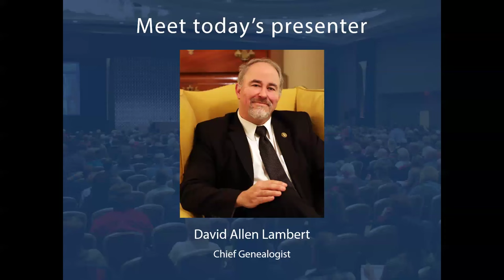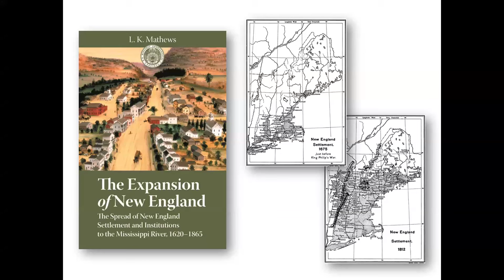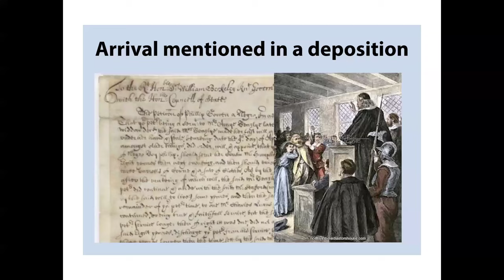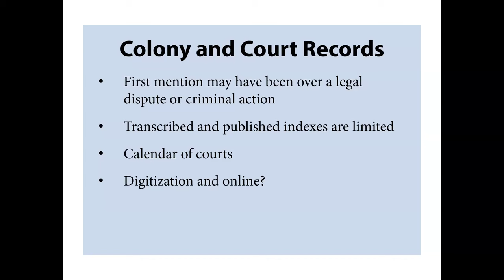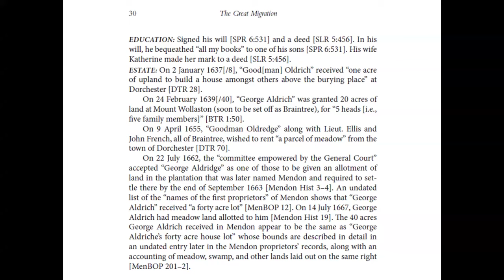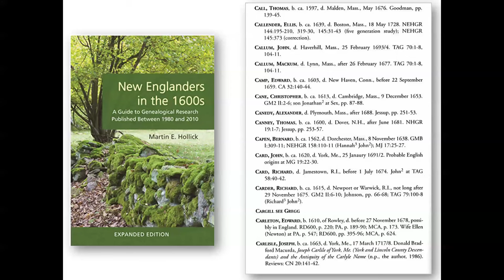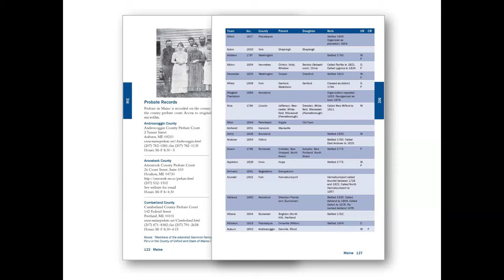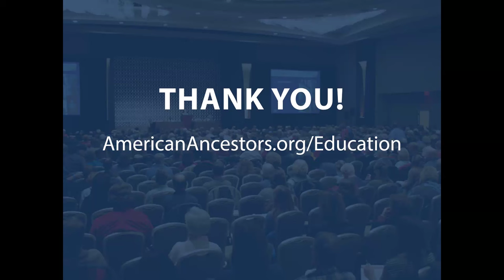The Great Migration Study Project Continues: Series 3, 1636-1638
Since 1988, the goal of The Great Migration Study Project has been to compile comprehensive genealogical and biographical accounts of the twenty thousand English men, women, and children who settled in New England between 1620 and 1640. This month, the project continues with the exciting new release of the first book in Series 3 of the project, The Great Migration: Immigrants to New England 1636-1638, Volume 1, A-Be. This volume contains new research to uncover the details of 129 immigrants who came to New England between 1636 and 1638 and appear in the Great Migration Directory. Join Chief Genealogist David Allen Lambert as he details what you can expect to find in this new volume and how it can help you in your research.

Live broadcast: February 6, 2024
Presented by: David Allen Lambert